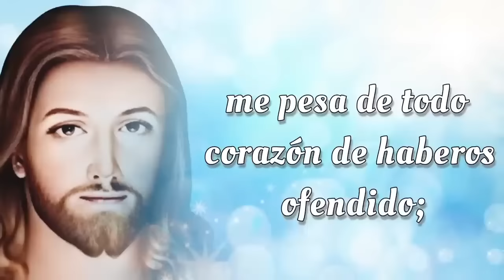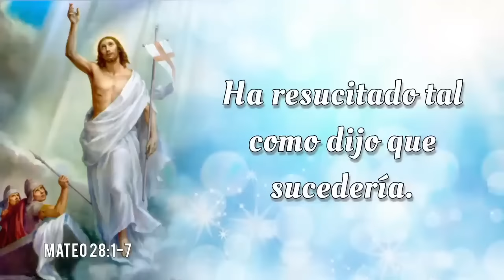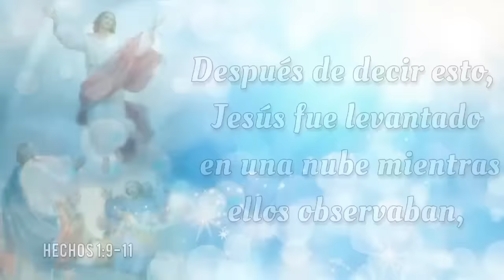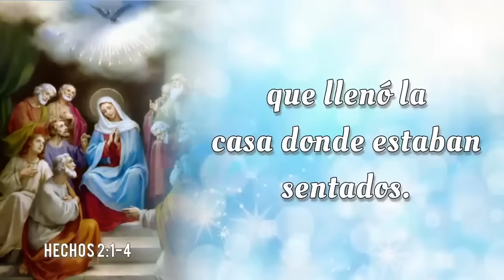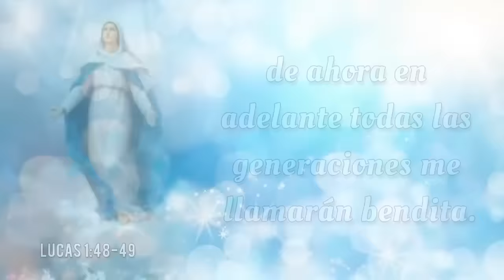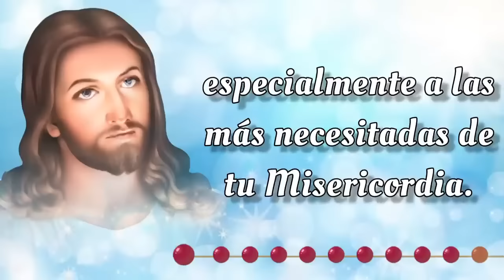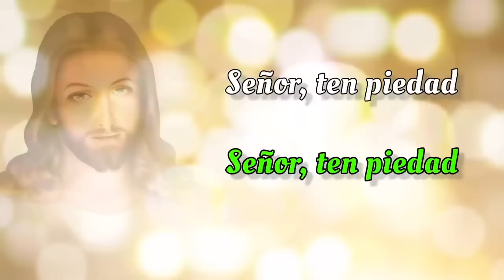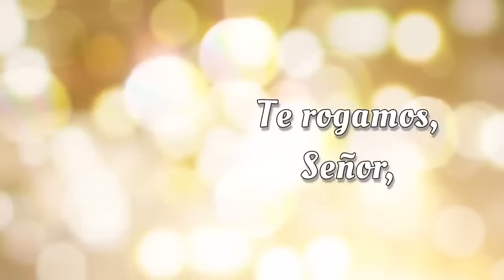SANTO ROSARIO DE HOY 🔥 Miercoles 13 de Noviembre 2024 🔥 Misterios Gloriosos 🔥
SANTO ROSARIO DE HOY con Letanías 🔥 Miercoles 13 de Noviembre 2024 🔥 Misterios Gloriosos 🔥 Rosario de Hoy🌹

Bienvenidos al SANTO ROSARIO del Miercoles 13 de Noviembre 2024. En el Rosario de Hoy vamos a meditar los Misterios Gloriosos. Además, al finalizar el Rosario, elevamos nuestras voces en Letanías, buscando la intercesión del a Virgen María y la protección de San Miguel Arcángel.🙏

00:00 - Introducción  📿🌟
00:45 - Acto de Contrición 🙏
01:23 - Credo de los Apóstoles 🙏
03:49 - Primer Misterio 🌅 La resurrección de Nuestro Señor.
09:02 - Segundo Misterio 🙏 La ascención de Nuestro Señor al cielo. 🌹
13:50 - Tercer Misterio 🕊️ La venida del Espíritu Santo. 🔥
18:40 - Cuarto Misterio 🌹 La asunción de la Virgen María. 👑
23:06 - Quinto Misterio 👑 La coronación de María como reina del cielo y de la tierra. 🌟
27:32 - Salve Regina
28:15 - Letanías 🕊️
32:04 - Oh Dios, cuyo unigénito Hijo 🙏
32:24 - Bajo tu Amparo 🛡️
32:49 - Oración a San Miguel Arcángel 🛡️😇
33:14 - Conclusión 📿